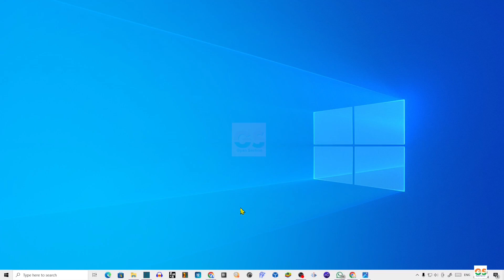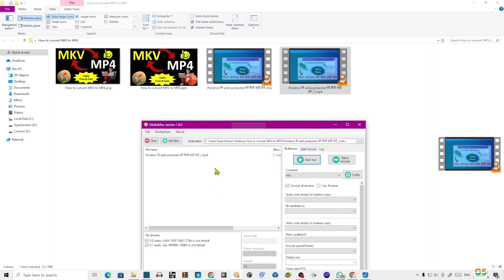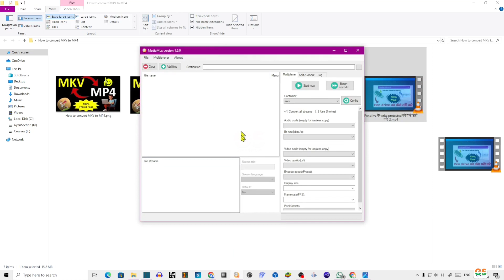How to convert MKV to MP4-Gyansection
दोस्तो नमस्कार , आज हम सिखेंगे How to convert MKV to MP4-Gyansection  पूरी जानकारी हिंदी में .इस विडियो मे है! विडियो पसंद आया हो तो विडियो को लाइक और शेयर जरुर करे ,और अगर आप कुछ कहना या पूछना चाहते है तो कृपया नीचे दिए गए कमेंट बॉक्स में लिखें , हमारे YouTube चैनल को सब्सक्राइब जरुर करे !!
! धन्यवाद !
No.1 Best Video merger Software For PC windows 10 mediamux | फ्री में व्हिडियो कैसे जोड़े?

Consistent DDR3 Motherboard CMB-H61
Intex IT-KB332 Genie Keyboard Mouse Combo (Black)

GyanSection
Gyan Section
Convert multiple videos
Merge multiple videos
Split Video
Extract Audio from Videos
merge
split
concat
videos.
merge two videos side by side python
convert multiple videos into one
merge videos online without watermark
trim and merge videos online
video merger app
best video merger app for pc
video merger software for windows 10
best video joiner software for pc
How do I combine videos on my PC?
What is the fastest video merger for PC?video merger software without watermark

GyanSection
Gyan Section